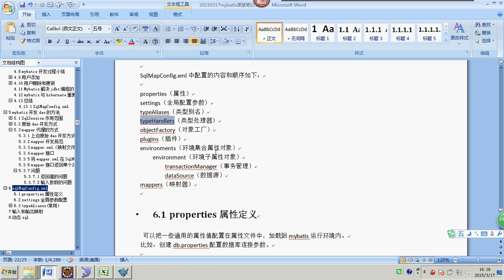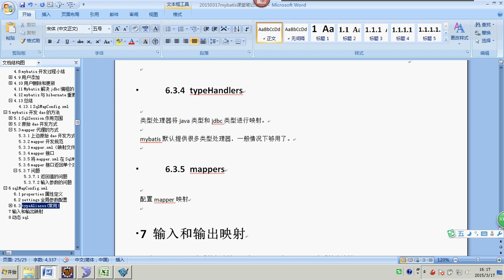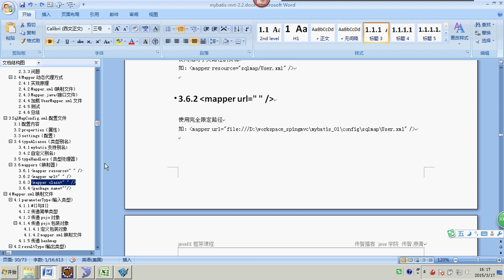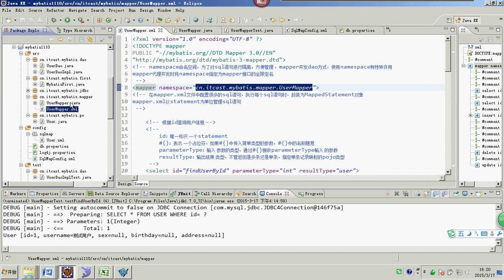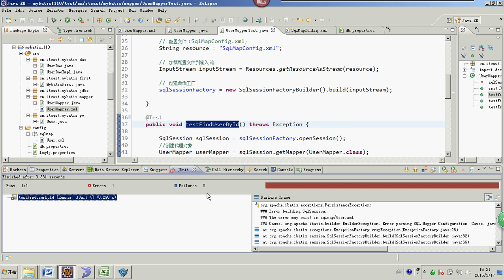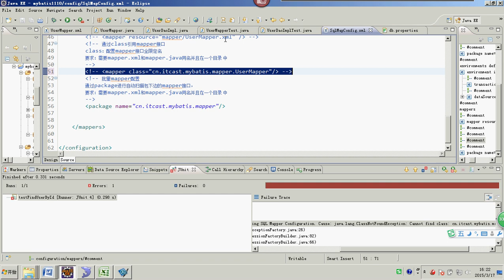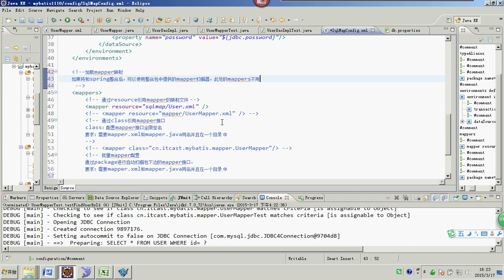day01 mybatis 16mapper配置 spring mvc - 2015最新springmvc+mybatis+shiro视频教程